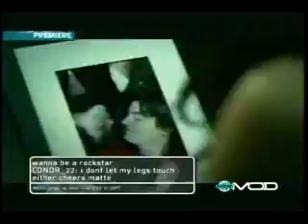HQ Faber Drive Tongue Tied OFFICIAL VIDEO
official tongue tied music video!